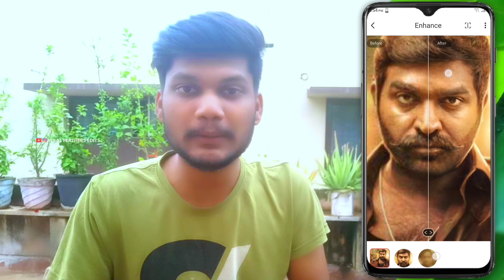How To Make High Quality Image || Low Quality Photos To High-definition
✓ABOUT THIS VIDEO:
Hello hi friends i'm arun, in this video we are going to see how to make a high quality images on mobile. Enhance old photos and low quality photos to high-definition. Enhance photos taken with old cameras or mobile phones to like with up-to-date cameras or mobile phones. Repair blurred photos to clarity. Capable of repairing blurred videos, allowing you to play back previously captured videos with a clear picture on a larger display device.